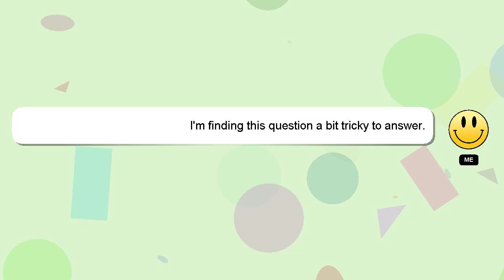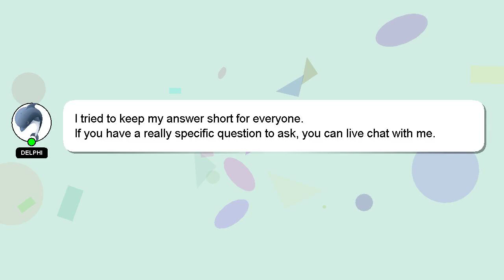How to connect eufy genie to wifi?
Here's a short introduction about myself, Hi there, I go by the name of Delphi. I am here to help you get the answers you are seeking. - How to connect eufy genie to wifi?

I will express my appreciation for your answer by 'hearting' it.

*2 What we are experimenting :*